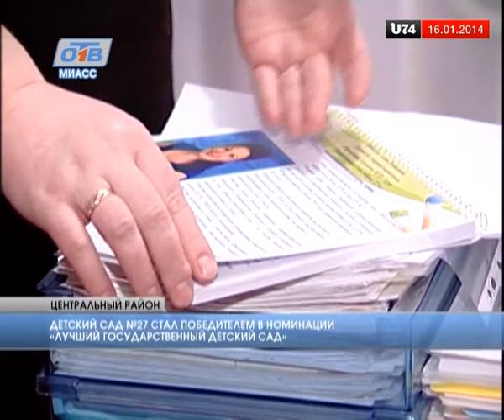Детский сад №27 стал лучшим в области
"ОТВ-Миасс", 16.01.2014